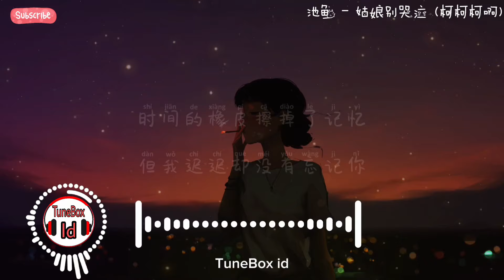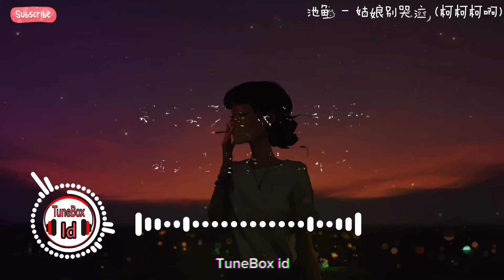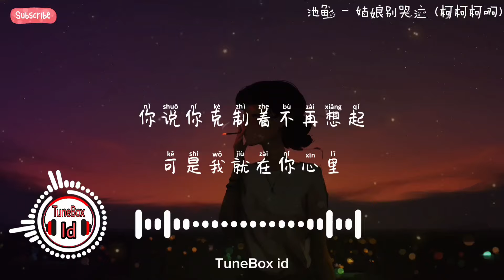池鱼 - 姑娘别哭泣 (Cover 柯柯柯啊) Lyrics Music Videos 2024 | TikTok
作词 : 柯柯柯啊
作曲 : 柯柯柯啊
编曲 : 王灏/卡其漠罗洋
制作人 : 廖凌鹏
混音 : 何镭
录音 : 安羽辰
配唱监制 : 廖凌鹏
和声 : 顺儿
吉他 : 李国宏
统筹 : 韩昊廷
出品 : 刘家泽
发行 : 冯昌榆
制作公司 : 匠心音乐
OP : 匠心音乐

突来的消息那个人是你
这么多年你杳无音讯
时间的橡皮擦掉了记忆
但我迟迟却没有忘记你

秒针的声音嘀嗒转不停
我的心里住着一个你
流过的泪滴全都因为你
原来迟迟都不曾放下你

或许我们就不该有段因果
或许我不该一味求施舍
如果有天我离开了你的生活
如果有天 你还爱着我

姑娘为何你要放声哭泣
我在路那旁小河等你
你心里到底藏了什么秘密
我想紧紧的抱住你

你说遇到的人全都像你
找不到失去你的意义
你说你克制着不再想起
可是我就在你心里

如果有天你还爱着我